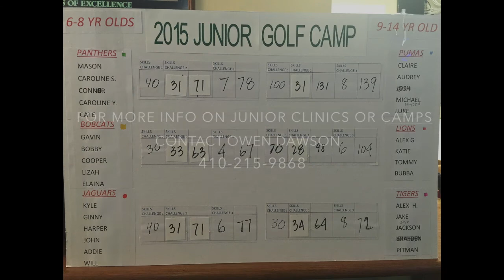Junior Camp Slideshow 2015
Junior Camp Slideshow